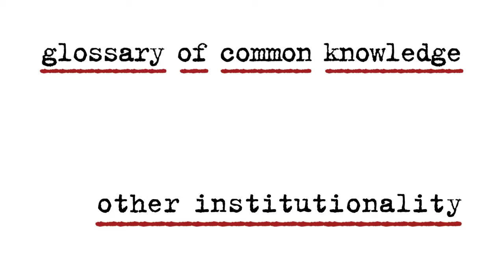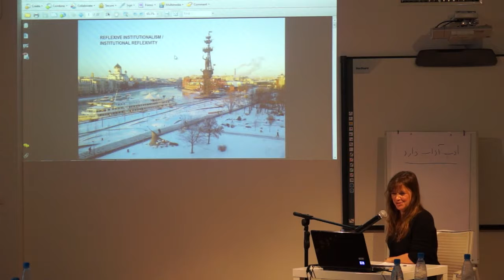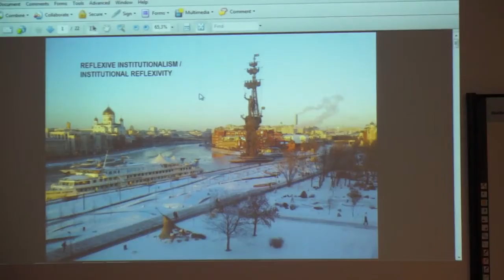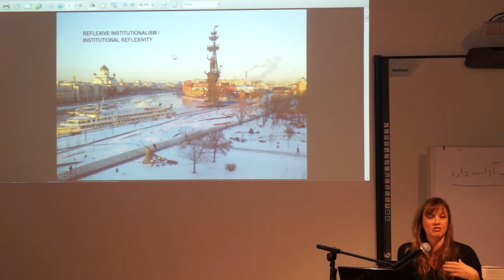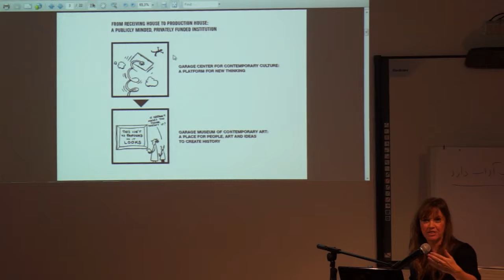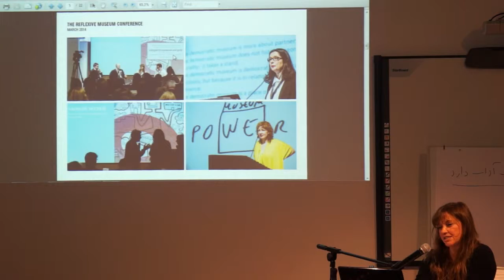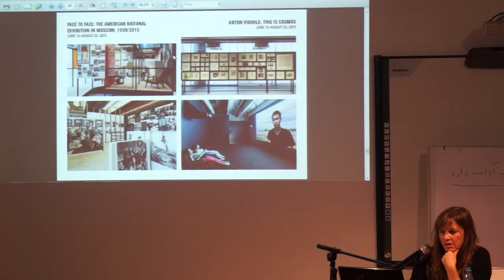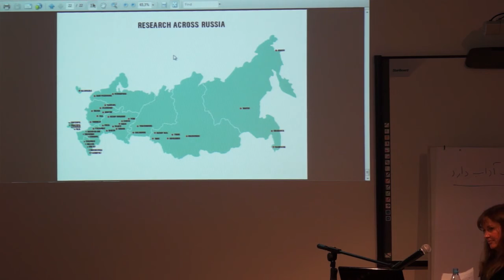Moderna galerija : Glossary of Common Knowledge | Kate Fowle | Reflexive / Reflexivity